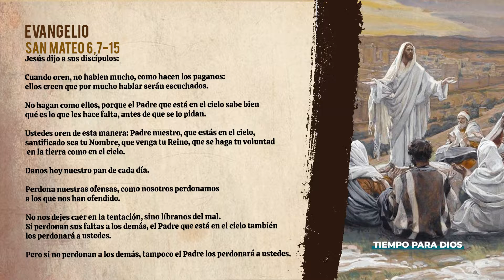EVANGELIO DE HOY (BREVE COMENTARIO) JUEVES 17 DE JUNIO/ SAN MATEO 6, 7-15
El texto que hoy meditamos tiene como centro la Oración del Padre Nuestro. La oración en la que Jesús nos muestra su manera de relacionarse con el Padre para que también nosotros nos relacionemos de igual forma. Una relación muy diferente a la que vivían lo paganos, porque es una oración en la que llamamos a Dios: PADRE, una oración en la que actuamos como Hijos.
         Y digo más, Hijos Amados, capaces de vivir en fraternidad, capaces de vivir los unos con los otros como hermanos, como los hijos de un mismo Padre, como los frutos de un mismo árbol, como el agua una misma fuente, por eso es que Jesús nos enseña a decir “Nuestro”.

         Un Padre que al pedir que sea santificado su nombre estamos pidiendo que sea conocido, reconocido por todos, para que todos podamos vivir la Gracia de su Reino, que se traduce en la manera de vivir fraternalmente manifestando gestos de Justicia, de Gozo y de Paz.

        Un Dios que al pedirle que se haga su voluntad, no es pedirle que nos convirtamos en robots, sino que en cada uno de nosotros, en ti y mí, se realice su Proyecto, haciéndonos capaces de reproducir en nuestras vidas y nuestros actos la imagen del Hijo, que se entregó para salvarnos, para dar vida.

         Un Dios que sabe lo que necesitamos antes de que se lo digamos, que está pendiente de nuestro alimento, el alimento material y los medios para conseguirlo, pero también el alimento espiritual, el alimento que da vida eterna, el alimento que es Jesús mismo.

        El Padre Nuestro es la manera de relacionarnos con un Dios que es el dador de todo bien, que nos perdona poniendo de antemano que ya perdonamos primero a los que nos ofenden, un Dios del que, reconociendo nuestra pequeñez,  voluntariamente nos hacemos dependientes, dependientes de su Misericordia y de su Poder para no caer en las tentaciones, para que nos libre todo mal.